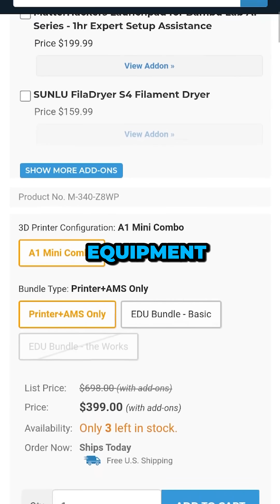Engineering is 10% theory, 90% wondering why your project caught fire 🔥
SOFTWARE & Services:
Get parts laser cut & shipped direct to you

TOOLS / MACHINES:
Desktop Injection Molding in Plastic & Metal! - Use code HACKSMITH

Main shooter - Sony A7siii
Insta360 Cameras (free selfie stick with this link!)
Gimbal - DJI RS 2
Pocket Gimbal